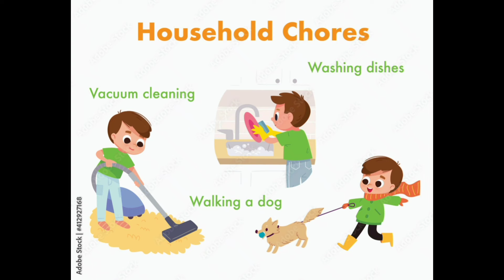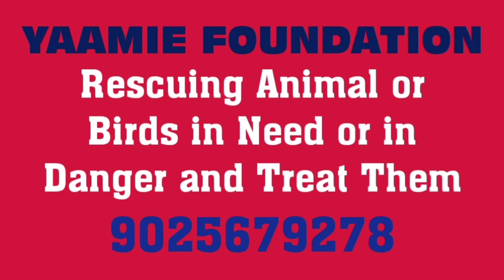MANGAL REMEDY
செவ்வாய் நேர்மையாக பலனை தர